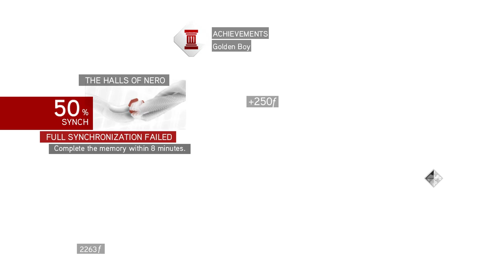Assassin's Creed: Brotherhood [3] & Remus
That area was heavier on platforming than anything I can recall from 2.